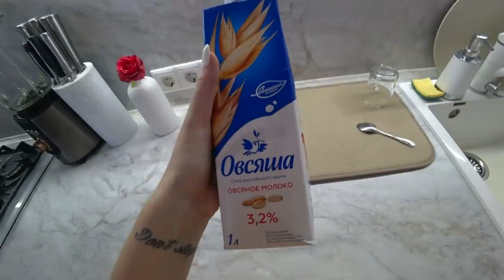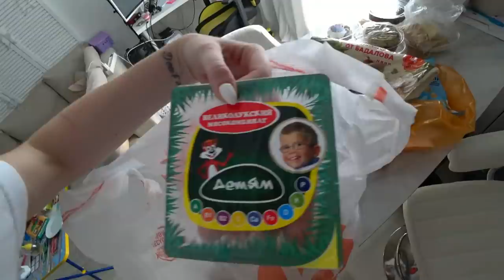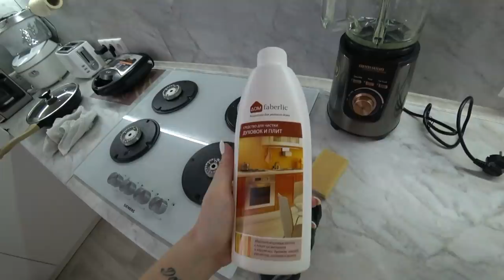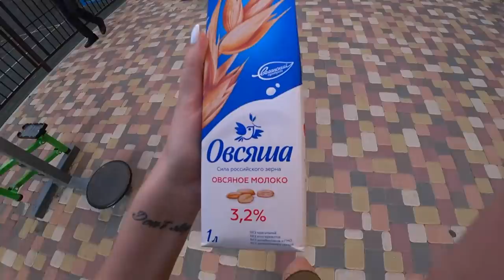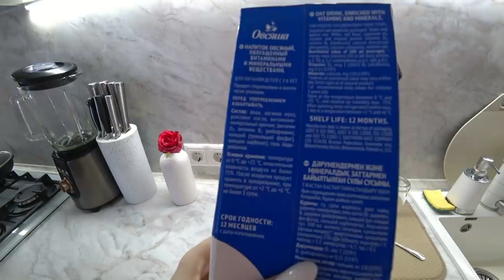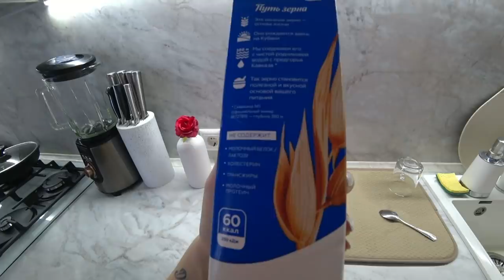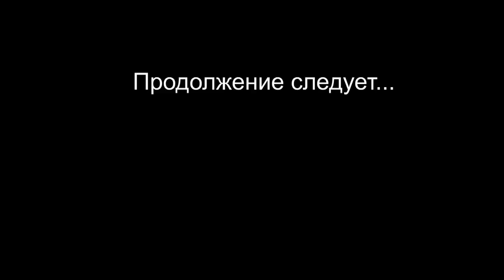Беларусь❌Что-то пошло не так... Влог SilenaSway_Силена Вселенная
Генеральная уборка дома, поездка в Беларусь, что-то пошло не так, планы поменялись, мама в гостях, готовлю еду, покупки, влог